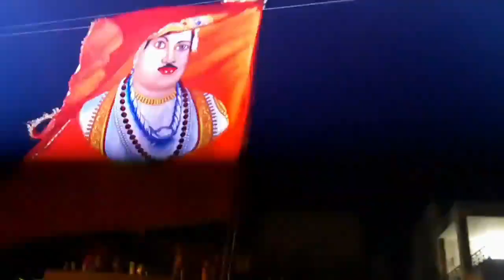👑🦁🔥Basava jayanti in Harugeri 👑🦁🔥